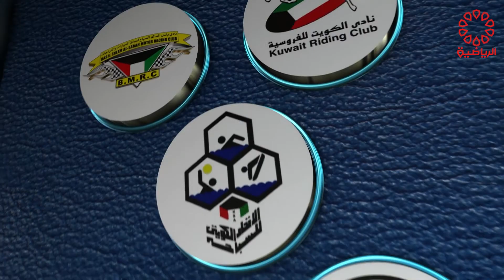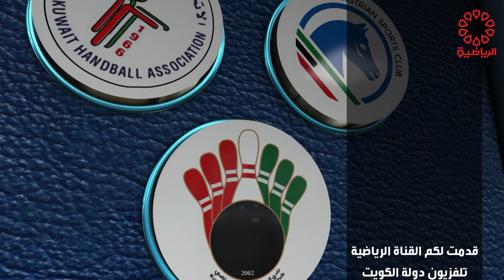برنامج لقاء خاص الكابتن جاسم الماص الجزء الثاني